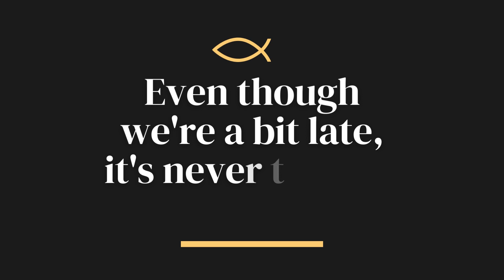Brother Bobby 80th Birthday Video